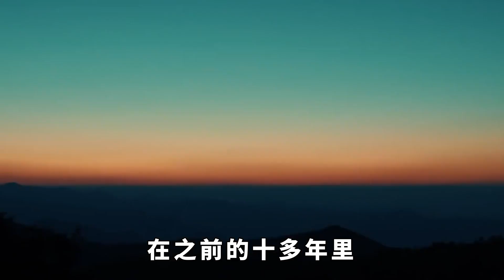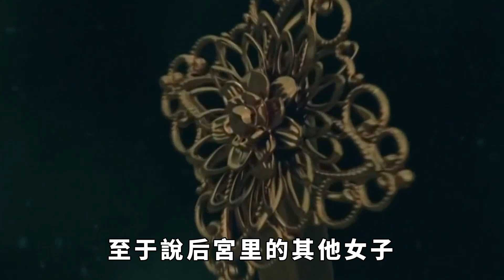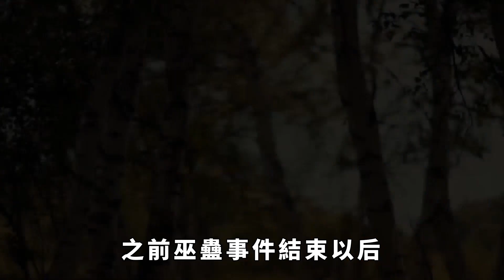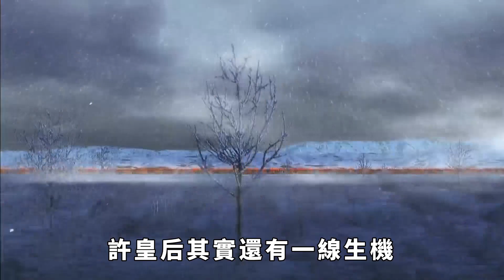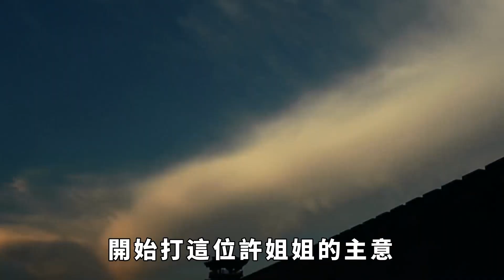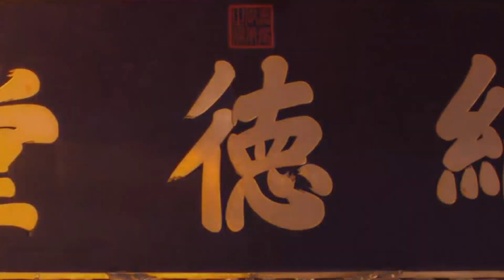西漢最後的賢後許氏，為何被趙飛燕逼的自殺？她到底做錯了什麼？【一鼎說】歷史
而趙飛燕入宮之後不久，漢成帝很快又知道，原來她還有一個同樣漂亮的妹妹，叫趙合德。所以接下來，漢成帝就下令，讓趙合德也進入了皇宮，一起陪他玩。
就這樣，隨著趙家姐妹入宮，漢成帝的註意力，瞬間全都被趙家姐妹吸引住了。至於說後宮裏的其他女子，漢成帝就更不註意了。而許皇後那邊，以及另一位寵妃班婕妤，之後也被逐漸冷落了。
而面對趙家姐妹的出現，許皇後第一次感受到了威脅。在之前的十多年裏，漢成帝從來沒像這樣，對她完全忽視過。所以接下來，許皇後也想用各種方法，去重新贏回漢成帝的註意。歷史